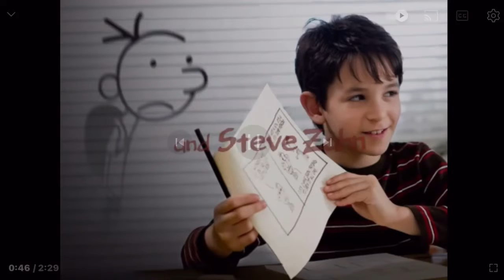The Dave and Bambi show final season credits 2025